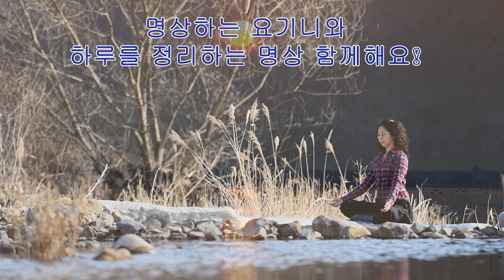잠자리에 들기 전 하루를 정리하며 오늘의 것을 오늘에 내려 놓고 애쓰지않는 쉼을 허락해 봅니다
요즘 수면장애로 고생하시는 분들이
정말 많은거 같아요

저도 예전에는 불면증으로
고통받는 날들이 있었구요
양을 수천, 수만마리를 세어도
정신은 말똥말똥! 어느새 동이 터오르곤 했었지요...

하지만 명상을 시작 하면서
불면증의 현상들이 치유 되었어요

그 경험을 공유하고자
하루를 정리하는 명상멘트와
싱잉볼 연주를 올려봅니다

오늘의 생각 감정들은
오늘에 내려놓고
내일은 내일의 에너지로
새롭게 시작할 수 있도록
잠들기 전 에너지를 정화하는
명상입니다.

명상수련을 통하여
내 안에 on off스위치를 만들어 보세요

잠자리에 들기 전에 하루를 off하고...생각 감정..
아침에 일어나 새로운 하루를 on할 수 있다면
삶이 좀 더 가벼워 진답니다